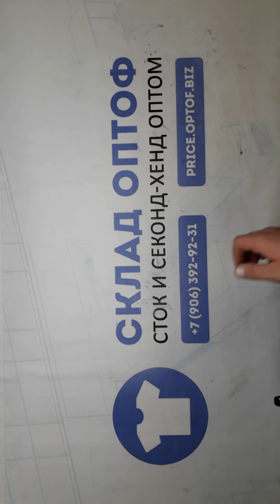13991 Джинсы JNS A (1 кат) 4 пак 20кг 2.8€/кг 45шт